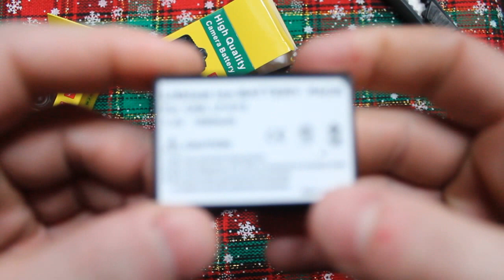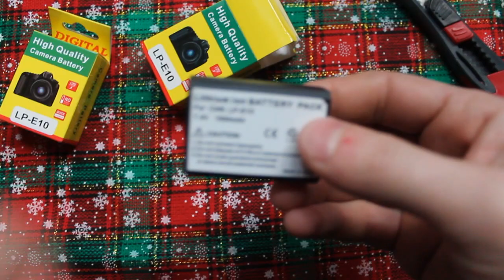ქენონის ბატარეა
★დაალაიქეთ ვიდეოები და გაუზიარეთ მეგობრებს. ყველას დიდი მადლობა მხარდაჭერისთვის
★გთხოვთ დაკლიკეთ ვიდეოზე არსებული სარეკლამო ბანერები და დავეხმაროთ არხს განვითარებაში,დიდი მადლობა მხარდაჭერისთვის.